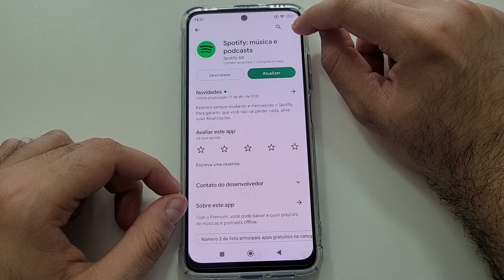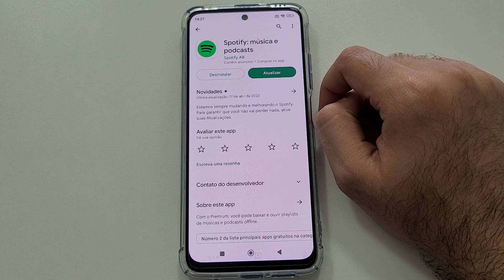Como desativar a atualização automática de aplicativos no Redmi Note 11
Nesse vídeo, trago o passo a passo de como desabilitar a atualização automática na Play Store.

★ LINK ONDE COMPRAR:
★Moto G60